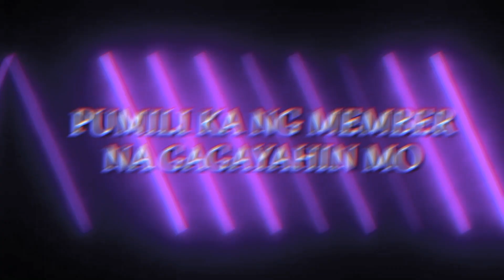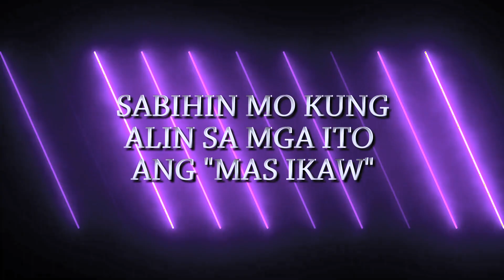An Introduction to SB NewGen: JELAI version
meet NewGen Jelai, the newest addition to SB NewGen after an extensive audition process last 2019.

pag sinabing Jelai, Morena.

Follow NewGen Jelai